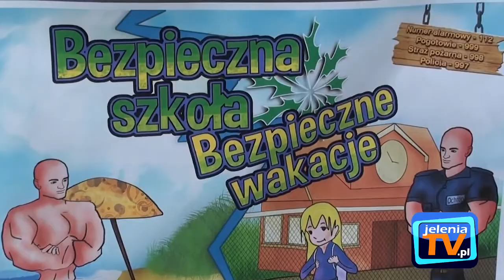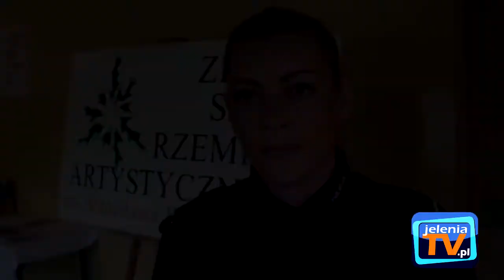„Bezpieczna szkoła – bezpieczne wakacje"